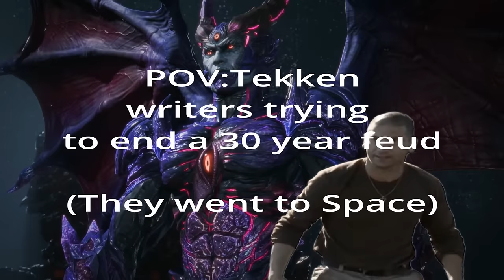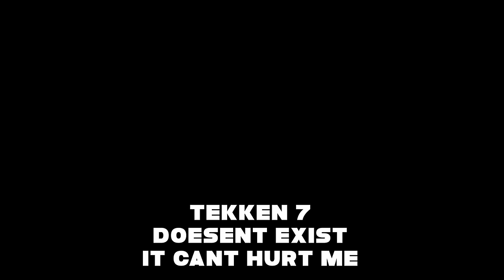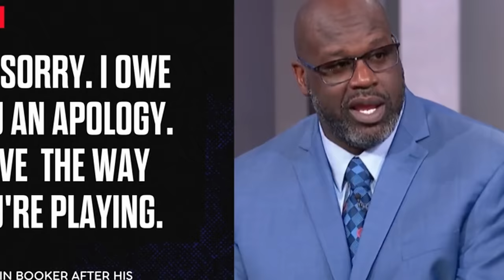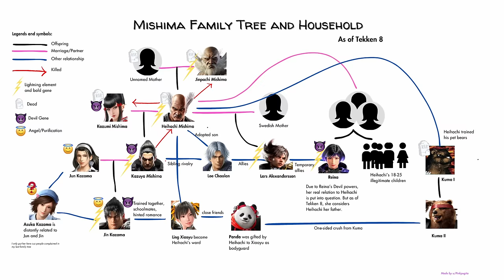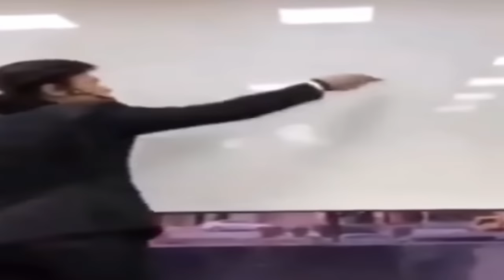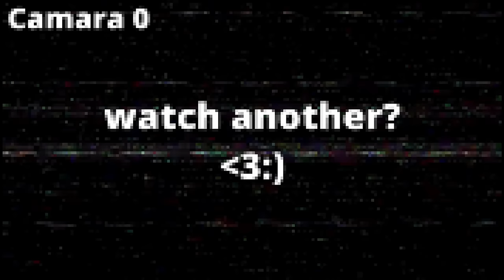Tekken 8's Borderline PSYCHOTIC Plot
Tekken's Best Story Mode.